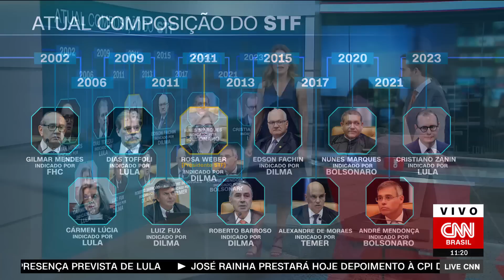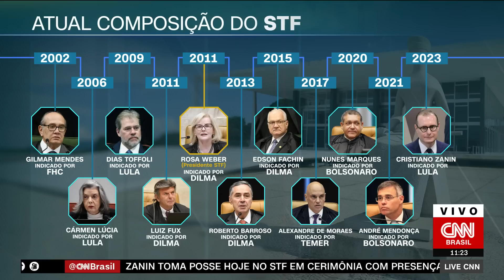Com posse de Zanin, confira como fica a composição do STF | LIVE CNN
Nesta quinta-feira (3), ocorre a posse de Cristiano Zanin como novo membro do Supremo Tribunal Federal (STF). Confira a atual composição do Judiciário e quais foram os presidentes que os indicaram.